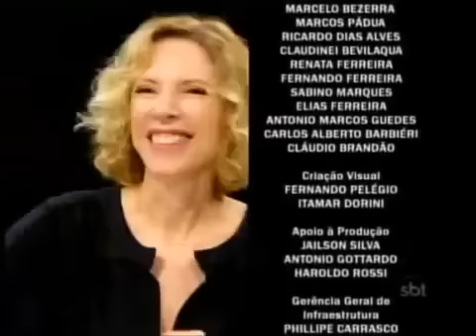Jean Wyllys - De Frente com Gabi - SBT (5ª parte)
O deputado federal Jean Wyllys falou sobre sua infância no programa De Frente com Gabi, do SBT , exibido em 05/06/2011.

Conhecido por vencer o reality show Big Brother Brasil, em 2005, o parlamentar contou sobre seus dias de criança em Alagoinhas, na Bahia.

Abaixo, algumas frases da entrevista:
Sobre a infância:
• A gente não tinha banheiro em casa.
• Passei fome terrível.
• Eu acredito em destino.
• A gente começa a trabalhar desde cedo.
• Lugar de criança não é na rua.
• Sou o único homossexual da família.
• Eu queria entender porque era chamado dessa maneira (gay).
• Fui discriminado no seio da família.
• A primeira vez que percebi o meu desejo foi aos 16 anos.
• Fui salvo pela educação.
• Apesar de sofrer bullying, eu adorava a escola.
• A educação pode salvar esse País.

Sobre o BBB:
• Comprei uma casa para minha mãe, um apartamento para mim e ajudei a família (com o prêmio de R$ 1 Milhão).
• O BBB foi importante.

Sobre o trabalho de deputado:
• Eu me considero um homem de esquerda.
• A maioria dos partidos não tem comprometimento com a identidade ideológica.
• Quem vai para lá (Brasília) pensando em si e não no coletivo é minoria.

Sobre homofobia:
• Existe um discurso de ódio.
• Há pastores que radicalizam no discurso homofóbico.
• A história do enriquecimento do Palocci enfraqueceu o governo.
• É algo que está na gente (homossexualismo).
• Eu sou leve, apesar do que vivi.
• A escola precisa ser inclusiva.
• É muito comum eles colocarem os direitos LGBT abaixo de tudo.
• Não estamos falando de casamento religioso.
• Eu quero casar.
• Há uma violência institucional (contra os homossexuais).
• (Se a escola fosse inclusiva), eu teria sido protegido de uma série de violências. Das surras, dos insultos.